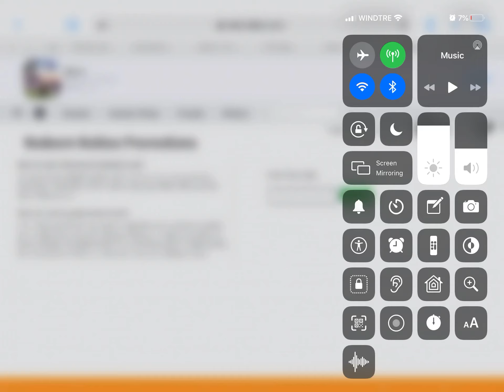New promocode MAY 2020 TEAL TECH HEADPHONES “NO TALKING FAST SHOWING CODE*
If u want to don’t watch this I’ll show ya the code
PROMOCODE:TOYRUHEADPHONES2020
Welcome:)